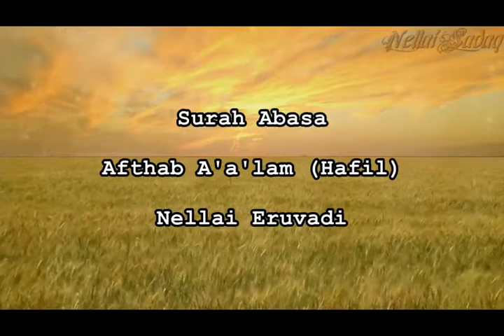Surah Abasa ~ Aftab A'a'lam